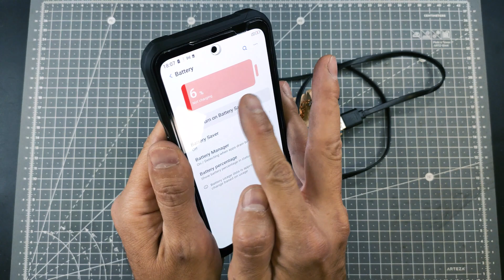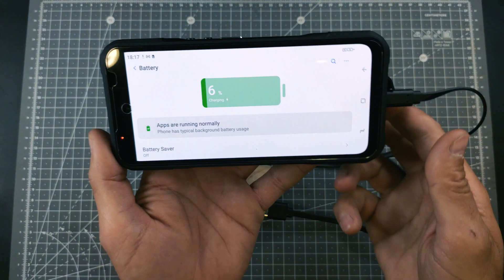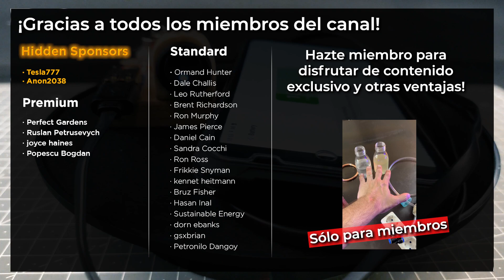CARGADOR USB PARA SMARTPHONE SIN ELECTRICIDAD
En este nuevo vídeo os vamos a mostrar un dispositivo muy fácil de hacer que podría revolucionar el mundo. Vamos a fabricar un generador de energía perpetua con un conector USB para poder cargar la batería de tu smartphone, encender una lámpara led, arrancar un motor eléctrico y muchas más aplicaciones. Será el cargador de móviles de energía gratis más pequeño del mundo.

Lo más difícil de encontrar será el imán. Parece un simple imán de neodimio, pero no lo es. Es un imán de campo magnético oscilante de última generación. Todavía es un imán  en fase experimental, pero en el futuro cambiará el mundo porque las centrales eléctricas producirán energía limpia y muy barata. Los átomos de este imán especial están en constante movimiento, por lo que sus campos magnéticos oscilan constante e indefinidamente a una frecuencia de oscilación muy alta.

¿Qué significa esto? Que si se acerca este imán de campo magnético oscilante a una bobina de cobre se generará un flujo permanente de corriente eléctrica. Desgraciadamente, estos imanes aún no están disponibles comercialmente, pero probablemente dentro de 10 años podremos comprarlos. Mientras tanto, esta tecnología se encuentra oculta en Estados Unidos, en uno de sus laboratorios secretos. Según nuestra fuente informativa, esta tecnología proviene de ingeniería extraterrestre y en el futuro se podría utilizar incluso para hacer viajes en el tiempo.

Índice:
00:20 Hacemos la bobina en forma de espiral.
01:04 Pegamos el estabilizador de corriente en la madera
01:30 Comprobamos que genera electricidad
02:15 Pegamos el interruptor en la base de madera
02:40 Soldamos los cables
03:35 El dispositivo está terminado
04:00 Probando con el generador de energía perpetua USB
08:54 Agradecimientos

Become a member to enjoy many advantages!

Join us!